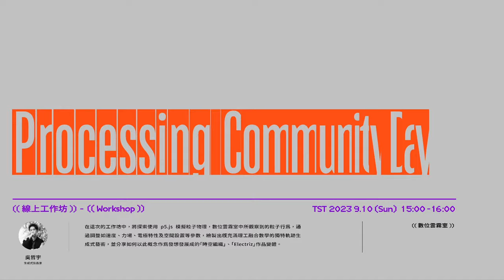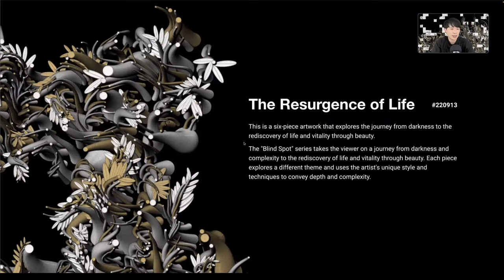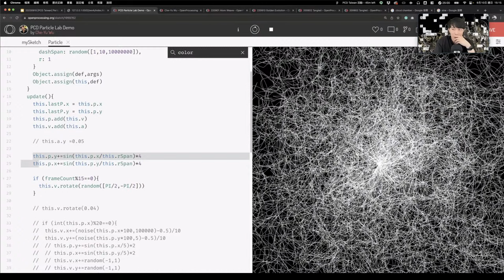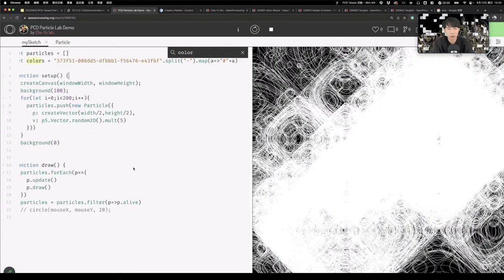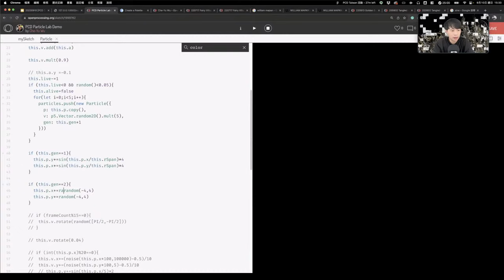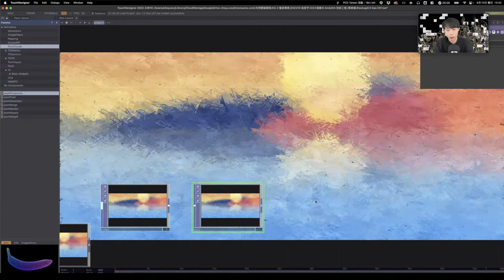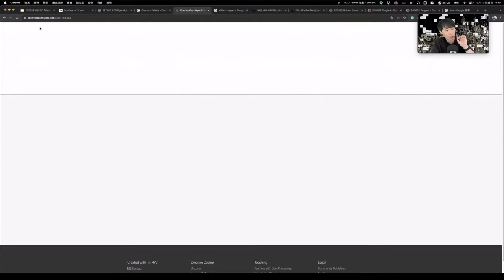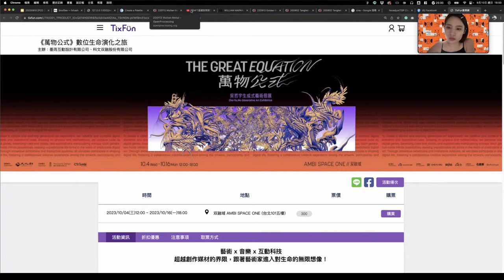Processing 臺灣國際社群日｜工作坊：數位雲霧室 - 吳哲宇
1:50 工作坊導師介紹
6:40 以粒子作為創作元素
11:00 p5 particles Demo 展示
36:30 TouchDesign 展示
38:20 百岳計畫系列作品
40:00 島嶼印象系列作品
44:00 Sin Cos Noise 運用
51:00 Q&A

░ About PCDTW ░

Processing Community Day（簡稱PCD）是致力於提倡和推廣創意編碼平台「Processing」的活動。Processing是一個開源的程式語言和開發環境，專為視覺藝術、數位設計和互動專案而設計。它提供了一個友善且易於使用的平台，供藝術家、設計師、教育工作者以及對創意編碼有興趣的人創建互動數位體驗。

░ 2023 PCDTW｜2nd PCDTW Code As Acts ░

2021 年 C-LAB 舉辦了臺灣第一屆「Processing 臺灣國際社群日」，從「多元」、「公眾」及「教育」的觀點出發，帶領大眾一同回顧程式的發展、探索當今的趨勢，並共創未來的科技想像。今年，偶發集合（SpOnAcT）以「編碼作為行動 Code As Acts」思考創意程式設計在進入社會與不同領域交織下的可能性，以及海內外團體曾經與正在進行的各種努力。

從「編碼x藝術、編碼x社會、編碼x教育」三大主題，我們將號召藝術家、創意工程師、設計師、自由駭客、公民組織、教育工作者等，一同參與技術分享和經驗交流活動，以思考打造更具包容性的工具與社群的可能。無論你來自什麼背景，讓我們一起在線上集合！以實際行動豐富我們對於編碼的理解。

🔔  數位雲霧室

在這次的工作坊中，將探索使用 p5.js 模擬粒子物理，數位雲霧室中所觀察到的粒子行為，通過調整如速度、力場、電極特性及空間設置等參數，繪製出既充滿理工融合數學的獨特軌跡生成式藝術，並分享如何以此概念作為發想發展成的「時空編織」、「Electriz」作品變體。

🔔  吳哲宇 | 生成式藝術家
跨領域生成式藝術家、設計師、工程師、講師與創業者，喜歡新奇古怪的事物。藉由理性電機工程背景與感性視覺設計的混合，從自然、物理、現代藝術、數學韻律、音樂中取材，創造複合生成式的演算作品與有生命和靈魂的數位藝術。探索物理、數學、音樂和藝術的邊界，創造有生命的數位藝術，在臺灣帶領超過2萬名學生進入互動設計的領域。

🌎｜偶發集合 （SpOnAcT）

⛅  Thank you for taking the time to listen, I hope you find this place enjoyable.